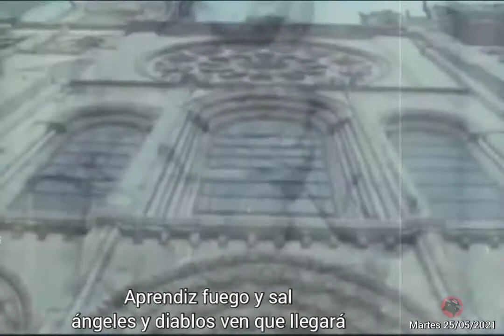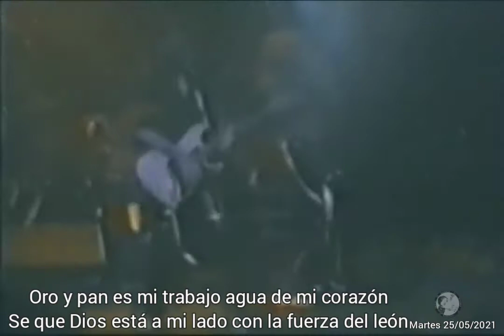Temple - Alquimia (con letra)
Uno de los temas más destacados del disco junto a otros el cual disfruté y aún lo sigo haciendo desde que estaba en colegio. Que nostalgias al escuchar esas melodías que me transportan a un año en el cual no tenia otra preocupación más que solo estudiar. Genial